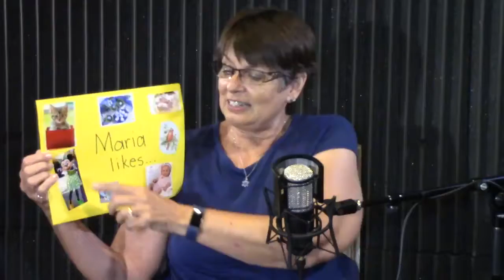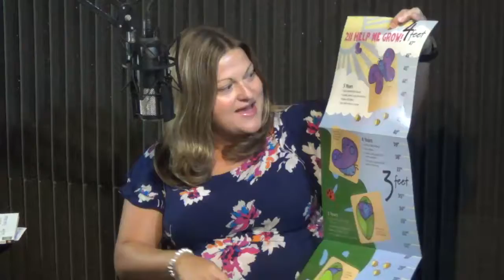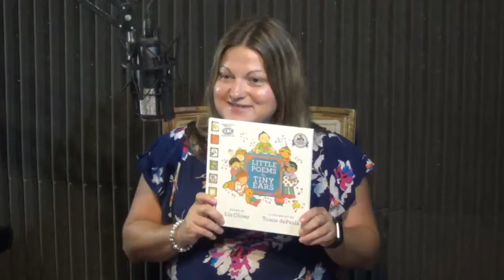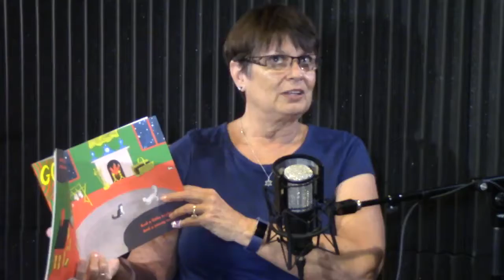Moonshot Radio with Dr. Nivea L. Torres 8/ 21/ 2018: KRC Introduction